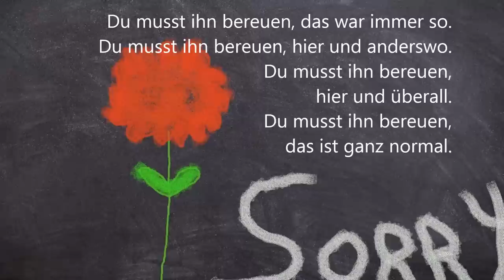Jeder macht Fehler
1.
Jeder macht Fehler, das war immer so.
Jeder macht Fehler, hier und anderswo.
Jeder macht Fehler, hier und überall.
Jeder macht Fehler, das ist ganz normal.

R:
    papapa   pa papapa pa  papapa pa

2.
Du musst ihn erkennen, das war immer so.
Du musst ihn erkennen, hier und anderswo.
Du musst ihn erkennen, hier und überall.
Du musst ihn erkennen, das ist ganz normal.

3.
Du musst ihn bereuen, das war immer so.
Du musst ihn bereuen, hier und anderswo.
Du musst ihn bereuen, hier und überall.
Du musst ihn bereuen, das ist ganz normal.

4.
Man wird dir verzeihen, das war immer so.
Man wird dir verzeihen, hier und anderswo.
Man wird dir verzeihen, hier und überall.
Man wird dir verzeihen, das ist ganz normal.

5.
Du kannst neu beginnen, das war immer so.
Du kannst neu beginnen, hier und anderswo.
Du kannst neu beginnen, hier und überall.
Du kannst neu beginnen, das ist ganz normal.